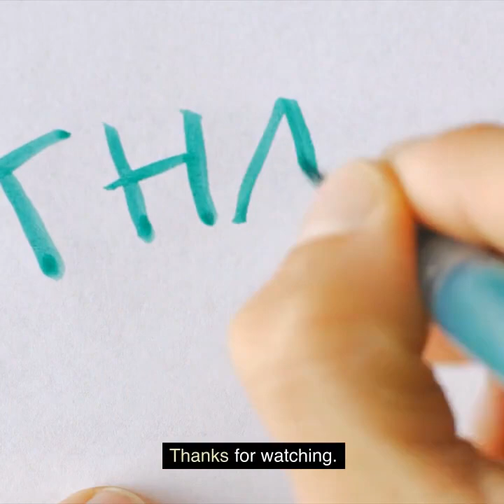10 Quick Snacks to Brighten Your Day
10 Quick Snacks That Will Make Your Day

In this video, we've compiled 10 easy, quick, and delicious snack recipes that are perfect for busy people. Whether you're looking for a quick bite between meals or you need a tasty snack to keep you fueled throughout the day, we've got you covered. From sweet to savory, there's a snack here for everyone. Plus, all of these recipes are simple and easy to make, so you won't have to spend all day in the kitchen. So, if you're ready to take your snacking game to the next level, sit back, relax, and get ready to learn our top 10 quick and yummy snack recipes.

Some of the recipes we'll be learning today are:
- Peanut Butter Banana Bites
- Avocado Toast with Egg
- Berry Yogurt Bowl
- Hummus and Vegetable Cups
- And much more! So, grab your apron and let's get started.